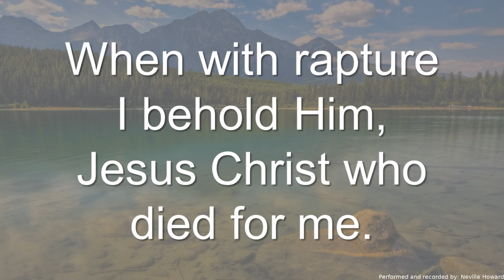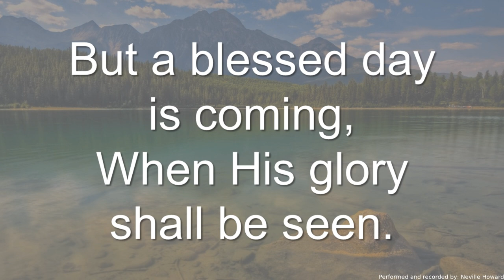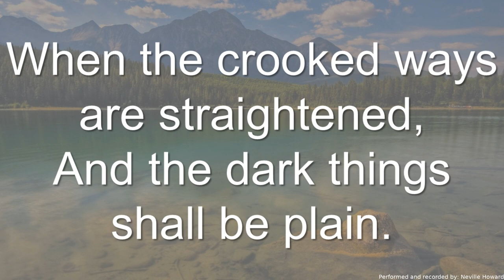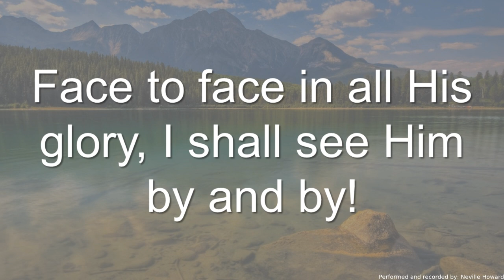Morning Service - I Thessalonians 4